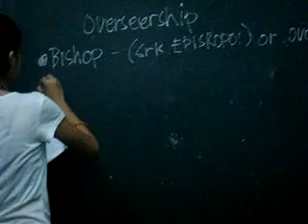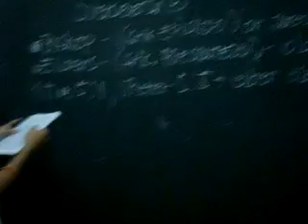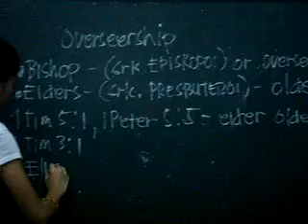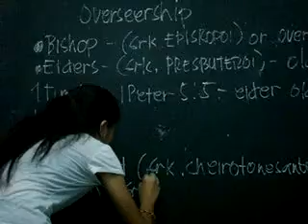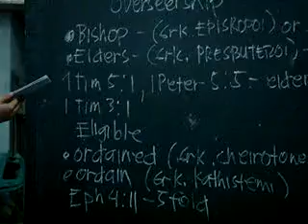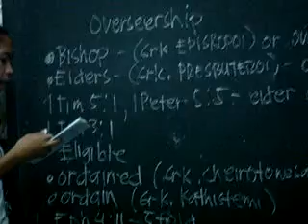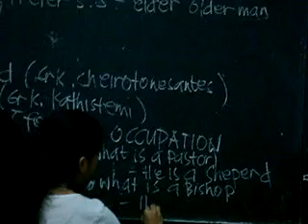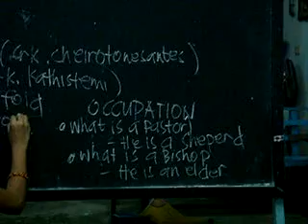OVERSEERSHIP OBJECTIVE REPORT FROM BRO. GAN REPORTED BY SIS. JELAI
MOV06833
SEPTEMBER 12, 2014
FRIDAY NIGHT
MANALITE